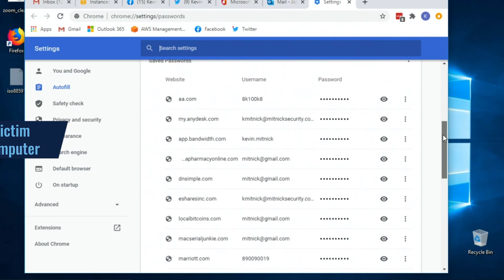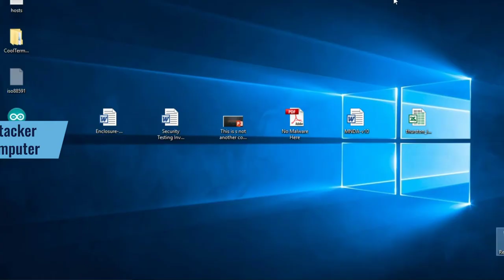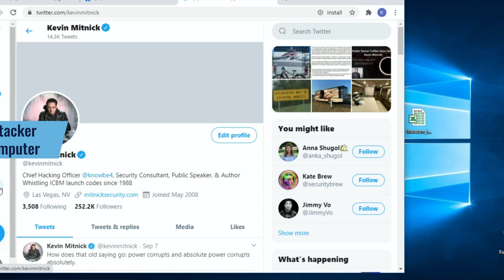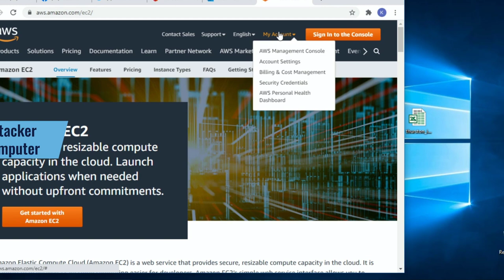USB Ninja Cable with Kevin Mitnick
Be careful when using USB charging cables. Cyber Protection Magazine has teamed up with KnowBe4 and their Chief Hacking Officer Kevin Mitnick to show you what can happen when using a cable from an unknown source.